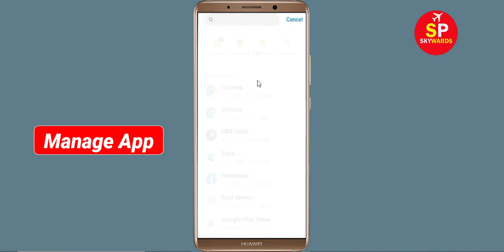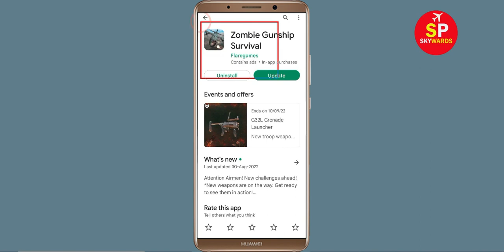How to Fix Zombie Gunship Survival App Not Working / Not Opening / Loading Problem in Android & Ios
How to Fix / Solve Zombie Gunship Survival App Not Working / Not Opening / Not Open / Loading Problem in Android & Ios

In this video, i will show you How to Fix Zombie Gunship Survival App Not Working Problem in Android & Ios Mobile | Zombie Gunship Survival Mobile App Not Opening, Fix Zombie Gunship Survival App Retry Problem Problem Solved in Android & ios mobile phone. If you are facing same problem in your mobile then it will help you to get rid of this problem.

The procedure to fix Zombie Gunship Survival App this is generally always the same:-

A).First, go to Settings on your Zombie Gunship Survival App.

fix Zombie Gunship Survival not open problem
how to fix Zombie Gunship Survival all problems solve
how to fix Zombie Gunship Survival not working problem android
how to fix Zombie Gunship Survival app not open problem android
fix Zombie Gunship Survival not working android
Zombie Gunship Survival all problems solve
Black Screen Sleep
Zombie Gunship Survival not responding
how to fix Zombie Gunship Survival keeps stopping error android mobile
Zombie Gunship Survival app not working problem
fix Zombie Gunship Survival not loading
fix Zombie Gunship Survival login error
fix Zombie Gunship Survival not open problem android mobile
fix Zombie Gunship Survival not working problem